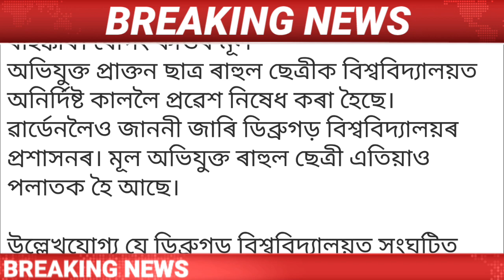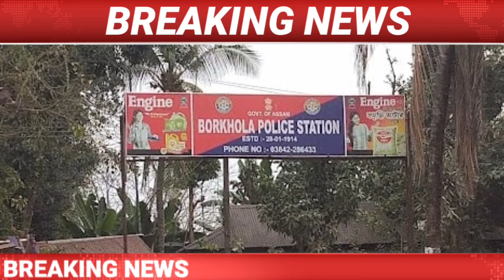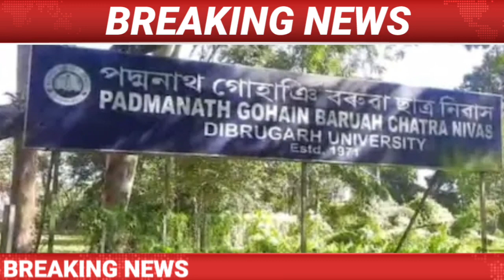Assamese Breaking News /Arrested Sukur Ali/Sukur Ali Arrested Today/Baba Ramdev Big News/28 November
AssameseNewsToday 28November

Assamese News Today | 28 November Assamese News Today |
 28 November Assamese News |
28 November Assamese News Live/
28 November 2022 Assamese News/
28 November Assamese Big News/
Assamese News 28 November/
Assamese News Live 28 November/
Big Breaking News 28 November/28 November 2022 | IsmailTechnology | Assamese Morning News | Latest Assamese News | Himanta Biswa Sarma News Today | Newslive | Daily News |

Covered Topics:
1.Assamese News Today
2.Assamese News
3.Assamese
4.Today Assamese News
5.Assamese News Live
6.Himanta Biswa Sarma Daily Top News
7.Assamese Morning News Today
8.Assamese Latest News Today
9.Assamese Very Important News Today
10. 28 November Assamese News Today
11.Assamese News Today 28 November 2022
12.Breaking News
13.News Live Assam
14.Big Breaking News
15.Assamese News Today 28 November
16.IsmailTechnology Top News Today
17.Assamese Breaking News
18.News Today Assam
19.Breaking News Assam
20.IsmailTechnology